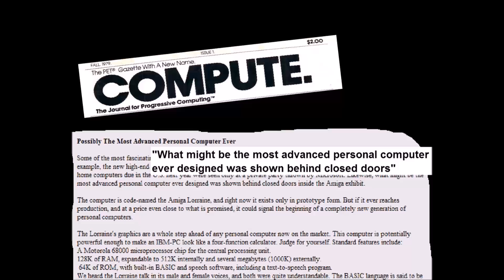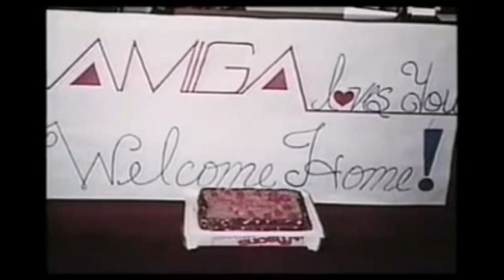CES: 1984 - Amiga Revealed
30 years ago a special computer was shown to the world  at CES for the very first time, people who saw it where amazed, awestruck and worried, it would take another year for it to be launched. But that machine was the Amiga.

"This computer is potentially powerful enough to make an IBM-PC look like a four-function calculator"